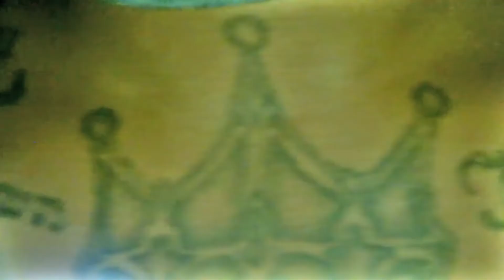Xtra Manish Choppa Lingo